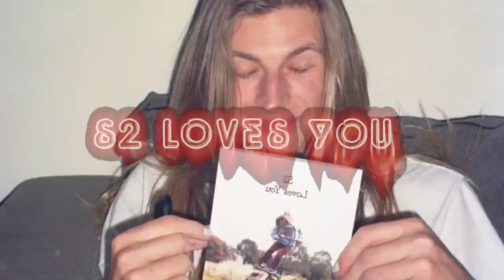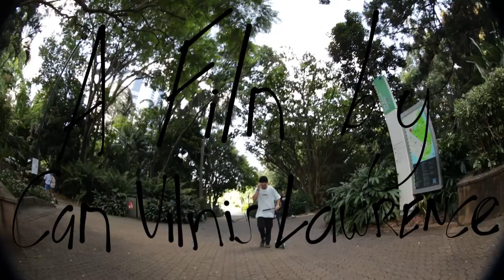S2 Loves You | Relocated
New Hard Copy Book. Showcasing the best of Australian and New Zealand Scootering and memories. Very limited release

New S2 loves you stickers

Showcasing S2 homies from Australia.
Big thank you to all the Homies across Melbourne, Sydney and Brisbane.

Riders
Justin Carter
Angus Hughes
Vince Kinna
Joel Ingold
Dylan Morrison
Dylan Arldt
Angus Varney
Jack Dauth
Cosmo Duffy
Jarred Smith
FRIENDLY
Kieran Forbes
Charlie Stamp
Sammy Laidlaw
Elliot Bates
Cam Vilnis Lawrence